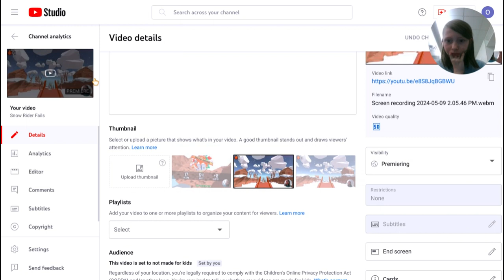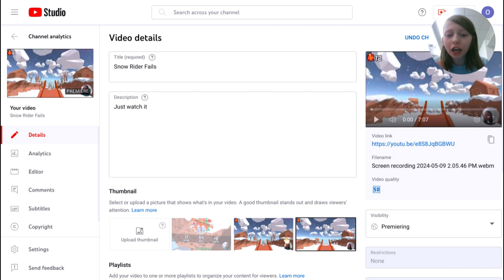LIKE AND SUBSCRIBE!!!